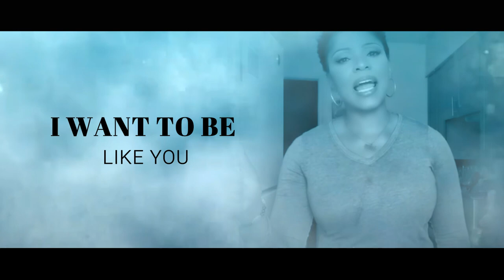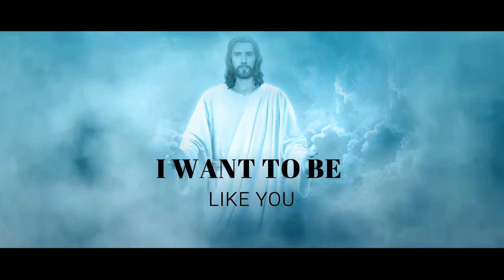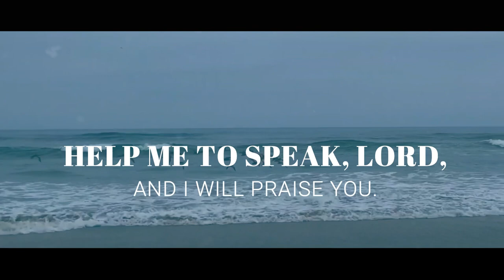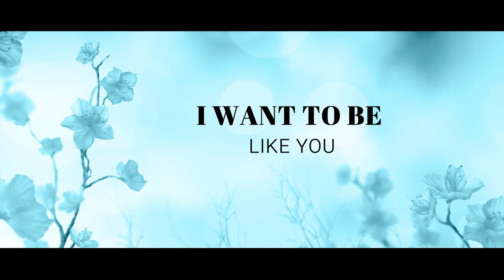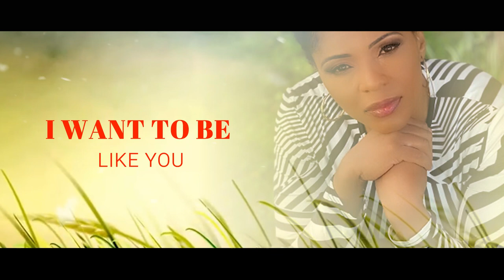I Want To Be Like You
Philippians 2:5-11

5The attitude you should have is the one that Christ Jesus had:
6He always had the nature of God,
but he did not think that by force he should try to remain equal with God.
7Instead of this, of his own free will he gave up all he had,
and took the nature of a servant.
He became like a human being
and appeared in human likeness.
8He was humble and walked the path of obedience all the way to death —
his death on the cross.
9For this reason God raised him to the highest place above
and gave him the name that is greater than any other name.
10 And so, in honour of the name of Jesus
all beings in heaven, on earth, and in the world below
will fall on their knees,
11and all will openly proclaim that Jesus Christ is Lord,
to the glory of God the Father. (GNB)